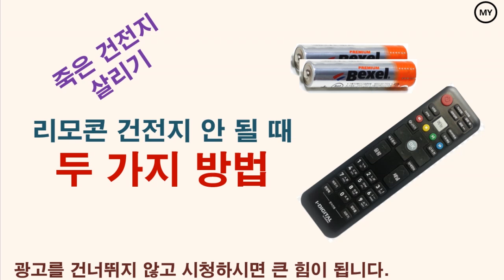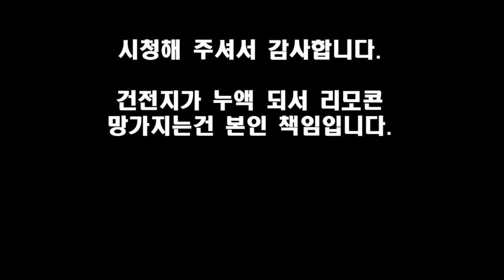[125]리모콘 건전지 안 될 때 두 가지 방법(죽은 건전지 살리기)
죽은 건전지 살리는 방법입니다.